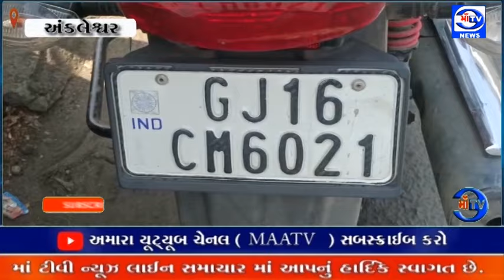માઁ ટીવી સમાચાર 14.02.2024 પ્રતિન ઓવરબ્રિજ પર બે બાઇક સામસામે ભટકાઈ : 2 વ્યક્તિને ગંભીર ઇજા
અકસ્માત : અંકલેશ્વર પ્રતિન ઓવરબ્રિજ પર બે બાઇક સામસામે ભટકાઈ : 2 વ્યક્તિને  ગંભીર ઇજા

108 દ્વારા બને ઇજાગ્રસ્તોને સારવાર અર્થે ખસેડાયો :  પ્રતિન ઓવર બ્રિજ પર દિવસે દિવસે વધી રહેલા અકસ્માત નું પ્રમાણ